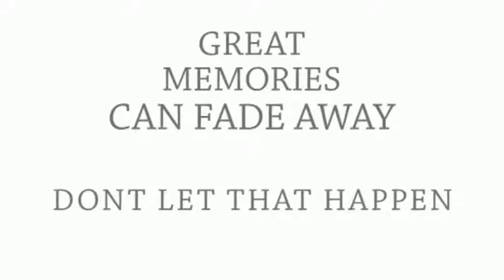Wedding Video Berkshire - Dudleigh Films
Your wedding day is one of the most important and certainly one of the most memorable days of your life. A time of great joy as you begin a new life together.

At Dudleigh films we understand the trust you put in us when asking us to video your wedding.

We take great pride in using our skill and experience to create a cinematic masterpiece you will always treasure. We use the latest digital video cameras and a modern editing suite combined with our own fresh and distinctive style.

Every special moment will be captured and skilfully woven with music of your choice into a beautiful memento of your unique day.

You will receive four copies of your wedding DVD included in the price you pay.